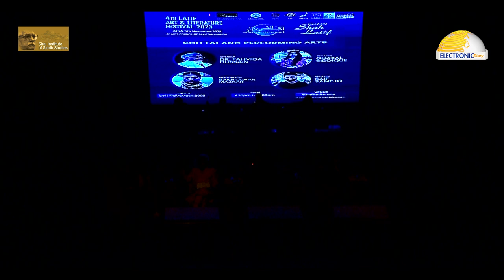Bhittai and Performing Arts | 4th Latif Art & Literature Festival 2023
| Electronic Diary | Bhittai and Performing Arts - 4th Latif Art & Literature Festival 2023 Organized By Siraj Institute of Sindh Studies at Arts Council of Pakistan, Karachi
Moderator: Ms. Bakhtawar Mazhar
Panelists: Dr. Fahmida Hussain, Ms. Ghazal Siddique, Mr. Saif Samejo